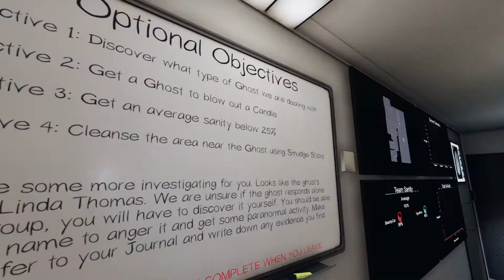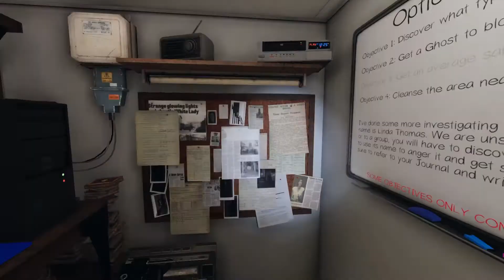I Fell In Love With the Ghost at the Rock Show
Hello everybody!
In this episode, we have a lot of fun discovering this ghost, and I have a few hiccups with the Ouija Board...Plus, an furry critter makes her YouTube debut!